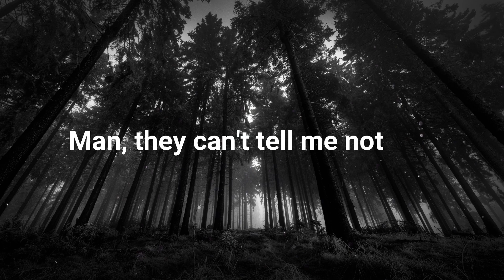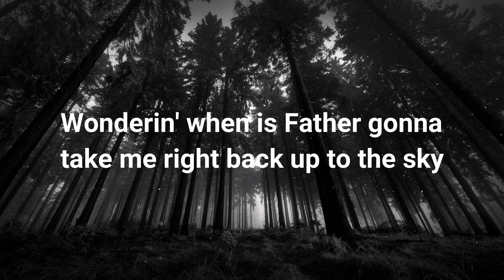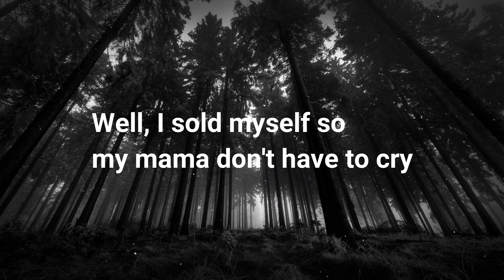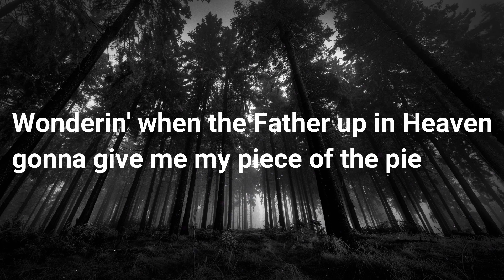Labrinth - The Producer ( Lyrics )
"Imagination & the Misfit Kid" by Labrinth ( Album Out Now )

(Lyrics)

[Intro]
And they all lived happily ever after
And they all lived happily
And they all lived
And they all grew up

[Verse 1]
You can find me in the darkness
Layin' tracks just like a railroad
Ozwald, Versace, Vivianne, you get the message
I design them beats like Alexander thread them dresses
Ah-mmm
I be workin' on a Sunday
Mama told me that's a God day
I'm just tryna eat, yeah, I'm just tryna get a ticket
God bless the sin and no rest for the wicked
Ah-mmm

[Pre-Chorus]
Man, they can't tell me nothing (Ayy-ayy)
Fuck yeah, I been on my grind
Yeah
One, two (Yeah-yeah-yeah)
Kanye West, they can't tell me nothing (No-no)
Paid my dues and I did my time
Yes, I did (Ayy)

[Chorus]
Now I sold myself so my mama don't have to cry
Wonderin' when is Father gonna take me right back up to the sky
'Cause it's been too long
Paintin' this picture
Watchin' paint dry
I'm the producer
Watchin' these Spielbergs fly, ah-mmm
All these Goslings (All these Goslings)
With Hollywood smiles (Hollywood smiles)
And I'm just the producer (The producer)
Tryna make a headline, ah-mmm

[Verse 2]
I been livin' with the phantom
He be holdin' me for ransom
Tryna climb the ladder, I'm just hopin' and a-wishin'
Money and the power, they don't come without ambition
Ah-mmm
Mother hung them baby pictures up
Ah-mmm
I was destined for some shit
But now I'm lookin' at the cuckoo clock
I'm countin' all them digits
Made some plans for life but now he's actin' like a bitch

[Chorus]
Well, I sold myself so my mama don't have to cry
Wonderin' when the Father up in Heaven gonna give me my piece of the pie